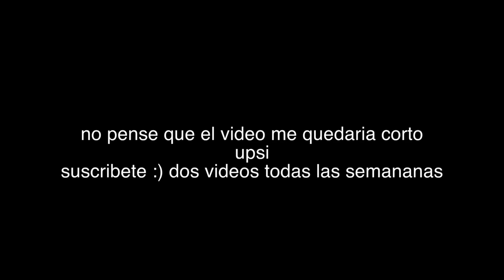atuendos/outfits con un solo vestido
miren los lindos atuendos que podemos convinar con este vestido. dejame un comentario de tu favorito.

 I N S T A G R A M :
personal: niicoleeyt (es la unica red social que uso hasta el momento)
uñas: nikkienailss

Edicion: FinalCut Pro
Camara: Canon T5i